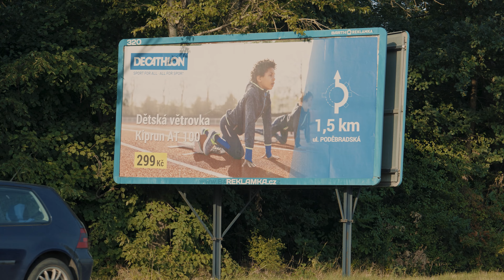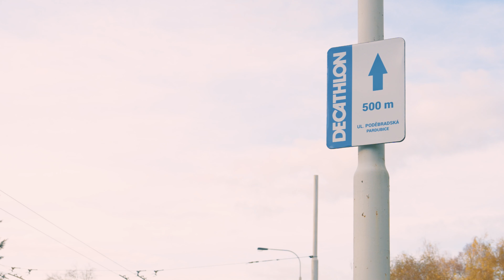Jak dělají marketing v pardubickém Decathlonu?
Když vznikla pardubická pobočka Decathlonu, potřebovala o sobě říct i potencionálním zákazníkům. Jak to udělali, jak promují tento obchod se sportovním vybavením a oblečením, se dozvíte v našem rozhovoru Kuby Kotka a ředitele pobočky Jana Felcmana.